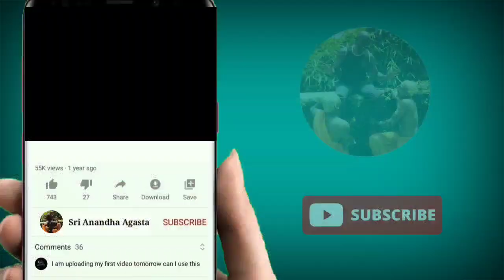Reboot your MIND in just 2 Days | 2 நாட்களில் உங்கள் மனதை மீண்டும் புதுப்பித்து கொள்ளுங்கள்